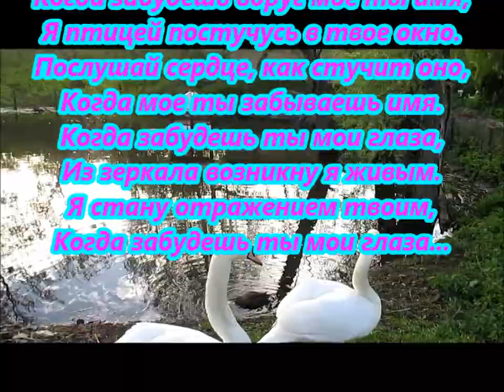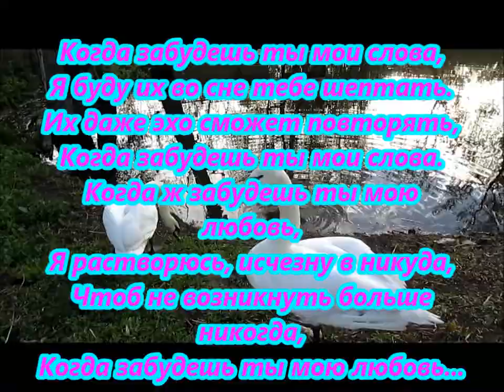Я СЧАСТЛИВ ТОЛЬКО ЛИШЬ С ТОБОЙ